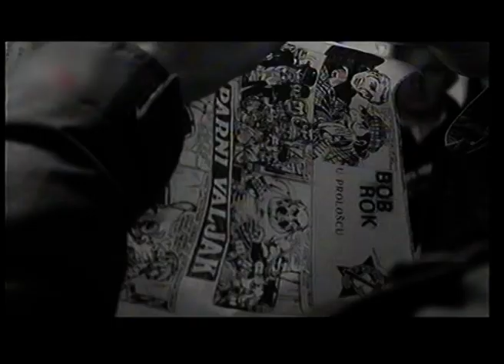PARNI VALJAK- HUS govori o pjesmi- NAKON SVIH GODINA- turneja Karlovačko 2009.